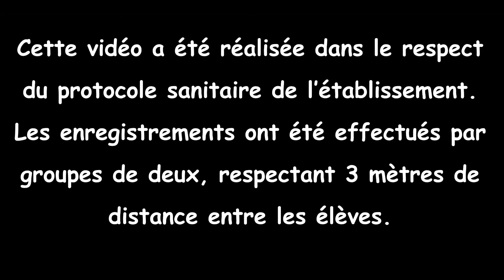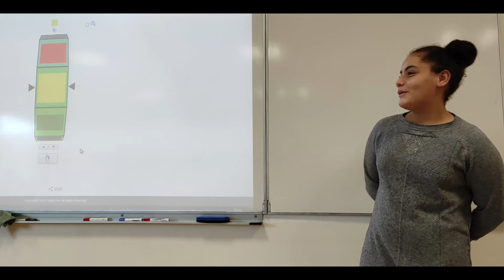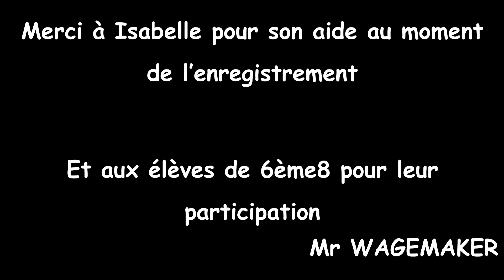Vidéo Spelling Bee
Pratique du spelling bee avec les élèves de 6eme8 en anglais. Savoir épeler son prénom ainsi que certains mots d'une liste travaillés en amont. Première étape pour les élèves de 6eme avant une possible confrontation avec les élèves de CM2 dans le cadre de la liaison école/collège